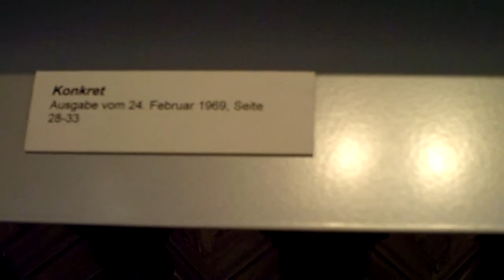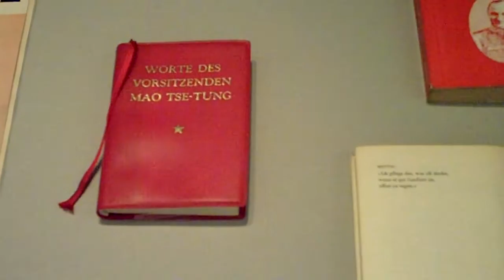Kulturrevolution, Plakatszene um 1968, Besuch im LWL-Landesmuseum für Kunst u. Kultur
Plakatszene um 1968, Besuch im LWL-Landesmuseum für Kunst u. Kultur.

Visuelle Revolten. Schnitte durch die Plakatszene um 1968,LWL-Landesmuseum für Kunst u. Kultur.

Die Uni Münster und die '68er-Bewegung

Mehr als ein Nebenschauplatz

Münster und die Studentenbewegung 1968

In der Ausstellungsserie „Visuelle Revolten. Schnitte durch die Plakatszene um 1968. Drei Präsentationen aus der Sammlung" zeigt das LWL-Landesmuseum für Kunst und Kulturgeschichte Plakate, Flugblätter und Zeitschriften-Cover aus pardon und Konkret, die sich mit lokalen und globalen Aspekten von „1968" beschäftigen. Der erste Teil „Münster -- Mehr als nur ein Nebenschauplatz" (bis 1. Mai 2011) widmet sich den sogenannten „Studenten-Unruhen" und deren kulturellem Umfeld. In einer Serie stellt das LWL-Landesmuseum ausgewählte Exponate vor.

Überfüllte Hörsäle, zu wenig Lehrkräfte und Wohnungsmangel -- das klingt wie die typischen Klagen heutiger Studierender. Allerdings war auch das Studentenleben in den 1960er Jahren bereits von diesen Themen geprägt. Die Westfälische Wilhelms-Universität Münster (WWU) zählte 1967 mit über 17.000 Studenten bereits zu den größten Universitäten der Bundesrepublik.
Die ersten Proteste richteten sich daher vor allem gegen die Bedingungen an der Universität. Das Ziel der Studenten war, mehr Mitbestimmung zu erreichen. Im Frühsommer 1969 spitzten sich die Auseinandersetzungen zwischen einem Teil der Studierenden und dem Rektor Rollhäuser zu.

Das Plakat „Ich bin zu jedem Gespräch bereit" sollte das Doppelspiel -- so der Standpunkt linker Basisgruppen an der WWU - des Rektors Rollhäuser entlarven. Hinter einem liberal-beschwichtigenden Aufputz in Form von Talar und Friedensgeste stand die knüppelschwingende Staatsmacht versteckt, die der Rektor außerdem mit „Schwarzen Listen" zur Abstrafung widerständiger Studenten belieferte. Durch ein umstrittenes Flugblatt vom 19. Mai 1969, in dem er Härte gegen „Extremisten", „kindische Störer", „unreife Schmierer" und „Pornographen" androhte, hatte der Rektor die Spannungen angeheizt, die in den darauffolgenden Tagen und Nächten zum Ausbruch kamen. Eines der wichtigsten Ereignisse ist in dem Plakat „Demonstration F-Haus" dokumentiert: Das monumenthaft wirkende Großplakat eines unbekannten Entwerfers zeigt einen Polizisten in voller Montur und weist auf den Beginn der Demonstration um 17 Uhr hin. Bei der Wiederwahl des Rektors am 20. Mai im Schloss und der Dekanswahl der Philosophischen Fakultät am 6. Juni im „F-Haus" sollte nach den Provokationen des Rektors -- auch gewaltsam -- „Öffentlichkeit hergestellt werden". Der Rektor rief die Polizei, darunter die Bereitschaften der Polizeischule Bork, zu Hilfe, wobei es vor dem Fürstenberghaus auf dem Domplatz zu schweren Auseinandersetzungen mit Verletzten und Festnahmen kam.